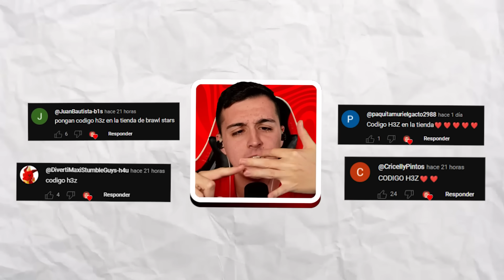Recopilación de DROPS LEGENDARIOS de Bob Esponja 😱🔥 Brawl Stars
✅ Todos los Starr Drops Legendarios que he Conseguido de la Temporada de Bob Esponja en Brawl Stars 🤣 ¿Habré tenido mucha suerte? ¡Atento!